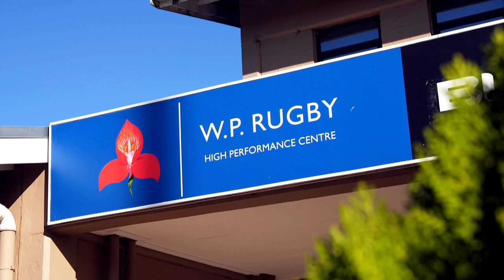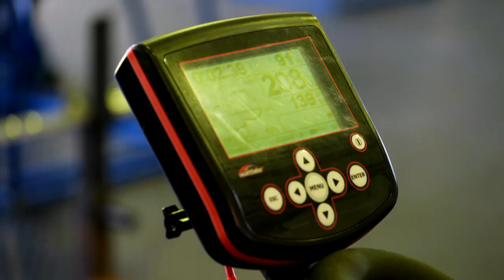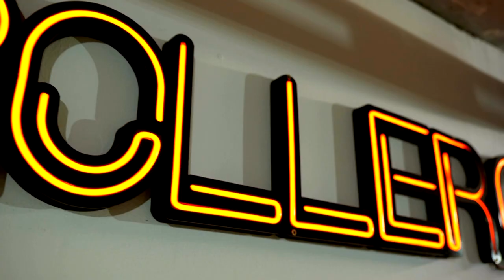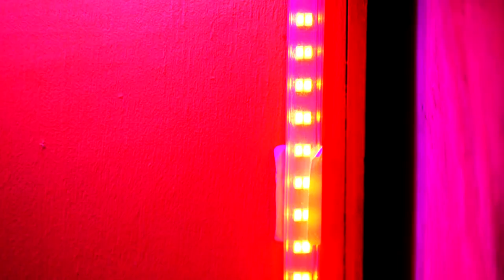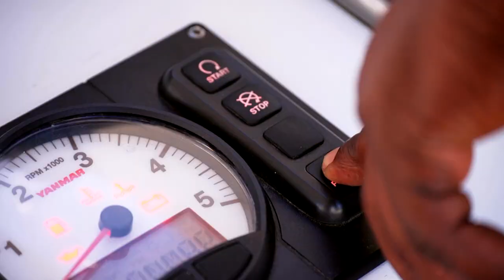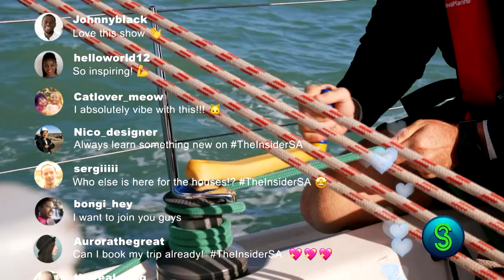Stormers' flyhalf Manie Libbok reunites a nation through rugby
A calm hand at the wheel, the Stormers’ flyhalf has been part of a team who upended all expectations to win the first United Rugby Championship. Now enjoying a break with his girlfriend Verna-Lee Arries, while rehabbing his shoulder, he had his first free time in a while.

Growing up, Manie would spend his days playing rugby in the streets of Humansdorp. From a young age, he knew that he wanted to pursue a career in the sport that he loves, with his biggest goal being to play for the Springboks one day.